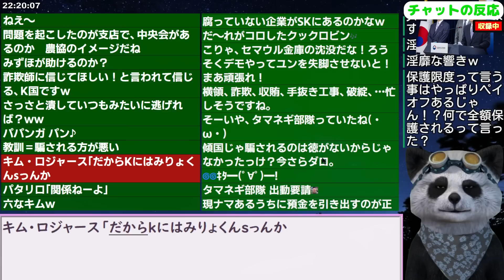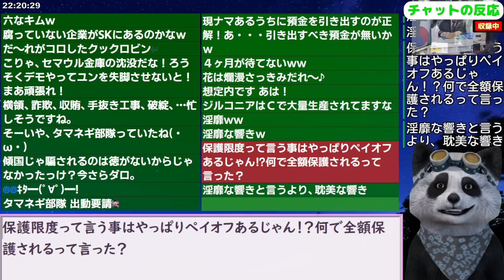韓国セマウル金庫がもうメチャクチャ！不正に未熟､延滞率悪化止まらず｢方策なし！｣ 2023/7/7報道【ニュース 海外の反応】韓国経済